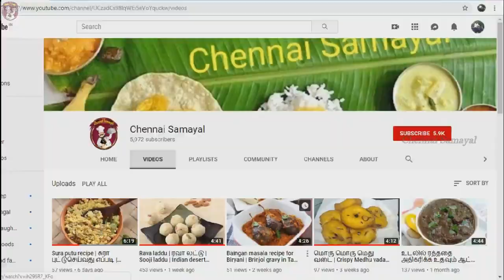Cashew Pakoda Recipe in Tamil | முந்திரி பக்கோடா செய்முறை | Mundhiri Pakoda Recipe.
Ingredients:

Cashew - 150g

Gram dhal - 200g

Vanaspati - 1.5 Spoon

Coriander seeds - 1/2 Spoon

Ginger - 1/2 Spoon

Kari leaf - 10